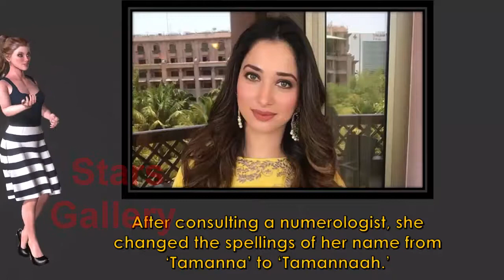Tamannaah Bhatia lifestyle age weight height biography Tamanna Bhatia Shocking Real Life Story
Tamanna Bhatia Lifestyle, Age, Family, House, Boyfriend, Real Life Story, Awards, Career, Biography, Car Collection, Net Worth , Salary Per Movie/Film, Pets, Educational Qualification and Life Partner.

Tamannaah Bhatia or Tamannaah, is an Indian actress who mainly appears in Tamil and Telugu films, also appeared in hindi films.

Tamanna Bhatia (born 21 December 1989[5]), known professionally as Tamannaah, is an Indian actress[6] who predominantly appears in Tamil and Telugu films. She has also appeared in several Hindi films. In addition to acting, she also participates in stage shows and is a prominent celebrity endorser for brands and products.

In 2005, she made her acting debut at the age of 15 in the Bollywood film, Chand Sa Roshan Chehra and appeared in the Abhijeet Sawant album song "Lafzon main" from the album Aapka Abhijeet, which was also released in 2005, before working in Telugu cinema and Tamil cinema. In the same year, Tamannaah made her Telugu film debut in Sri, and the next year she appeared in her first Tamil movie, Kedi. In 2007, she starred in two college-life-based drama films, Happy Days in Telugu and Kalloori in Tamil.

Her projects include the successful Tamil films Ayan (2009), Paiyaa (2010), Siruthai (2011), Veeram (2014), Dharma Durai (2016), Devi (2016), Sketch (2018) and her Telugu films include 100% Love (2011), Racha (2012), Thadaka (2013), Baahubali: The Beginning (2015), Bengal Tiger (2015), Oopiri (2016) , Baahubali 2: The Conclusion (2017) and F2 – Fun and Frustration (2019). She thus established herself as one of the leading contemporary actresses in Tamil cinema and Telugu cinema. She is one of the highest paid actresses in South Indian cinema. She has acted nearly 60 films in three different languages.

She is the first actress from India who was nominated at Saturn Awards for Best Supporting Actress. She also received the "Dayawati Modi" Award in 2017. She also received an honorary doctorate from CIAC, in association with KEISIE International University, South Korea for her contributions to Indian cinema. tamannaah bhatia lifestyle 201935.9